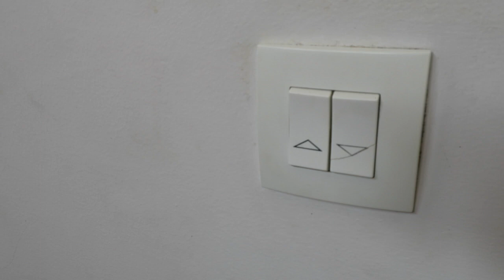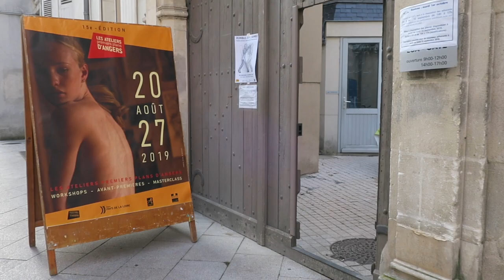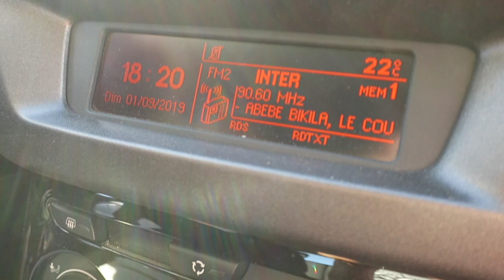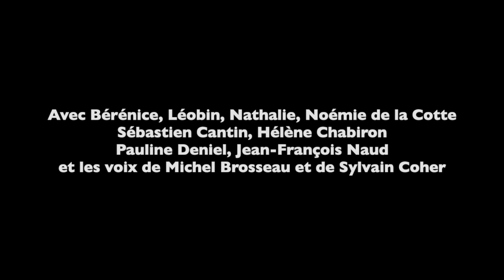Journal filmé 266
Journal filmé du 26 août au 1er septembre 2019
Avec Bérénice, Léobin, Nathalie, Noémie de la Cotte, Sébastien Cantin, Hélène Chabiron, Pauline Deniel, Jean-François Naud et les voix de Michel Brosseau et de Sylvain Coher
Extrait du Journal vidéo de Michel Brosseau